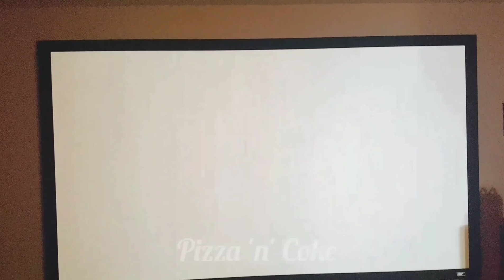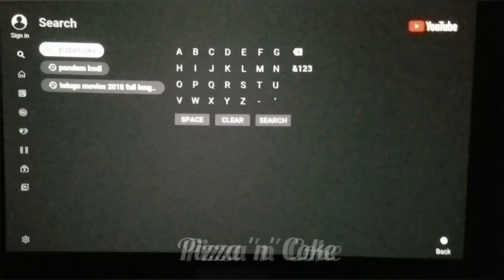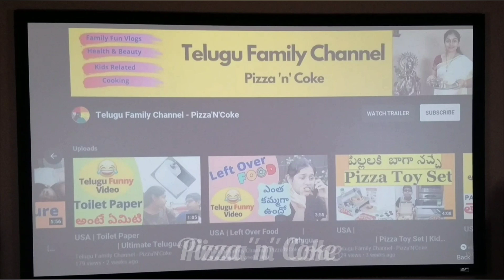మా Home Theater Tour Video || Setup ఎలా? Budget ఎంత? || Explained in Detail || Home Tour in Telugu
మా Home Theater Tour Video || Setup ఎలా? Budget ఎంత? || Explained in Detail ||Telugu Vlogs from USA

Theater Room Equipment:
Projector:
Epson PowerLite Home Cinema 8350 - Full HD ( ) 1080p 3LCD Projector - 2000 lumens

Receiver:
Pioneer Electronics VSX-LX104 7.2-Channel Network Elite A/V Receiver

BluRay Player:
Sony - BDP-S6700 Streaming 4K Upscaling Wi-Fi Built-In Blu-ray Player - Black

Sound System:
Energy Classic 5.1 Home Theater System

Home Theater setup tour.

Home tour in telugu, Saree collection in telugu, home theater tour in telugu, weight loss in telugu,
Diet Plan in telugu, Village show in Telugu, Telugu Youtube Channel, Telugu Short Films, Telugu movies, Telugu youtube vlog channel